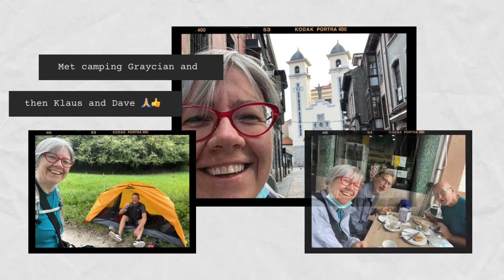Day 16 - Photos and memories